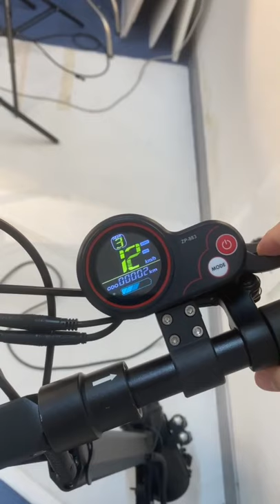How to change the iX5 off road electric sooter speed to 45 km/h?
Introducing iX5, iScooter’s favorite foldable off road electric scooter with an upgrade! Now with a 6 shock absorbers that offers better riding experience, the two wheels that can be dragged along with ease and folded within seconds, it fits any kind of lifestyle.

▶28mph Max Speed
▶24.8-28 Miles Range
▶10-inch Pneumatic Off Road Tire
▶Dual front and rear suspension
▶Load Capacity 330lbs(150kg)
▶Climb a 35% Grade

Thank you for visiting the iScooter channel!